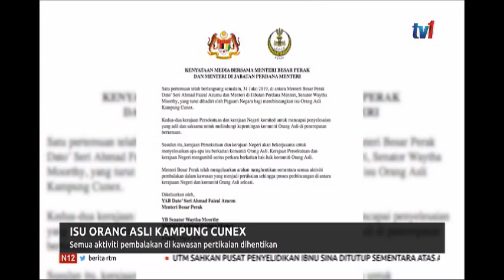N1230-ORANG ASLI KAMPUNG CUNEX-AKTIVITI PEMBALAKAN-KAWASAN PERTIKAIAN DIHENTIKAN [2 OGOS 2019]